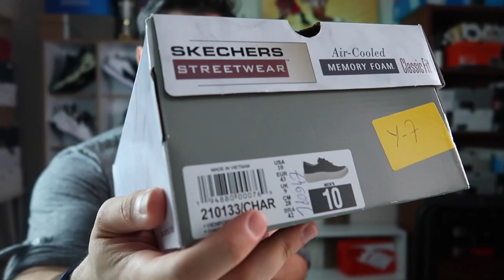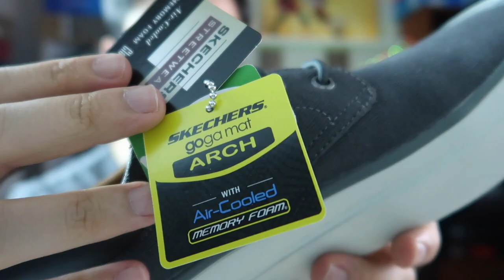SKECHERS STREETWEAR, GÜNLÜK, RAHAT VE ŞIK TERCİH ! 59O TL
skechers streetwear günlük gündelik rahat şık ayakkabı önerisi